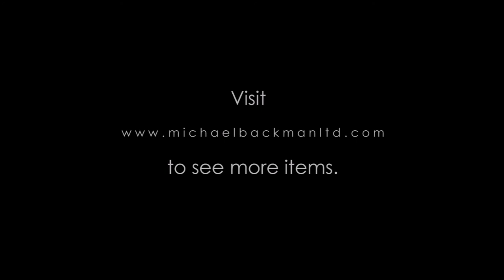5795 Ottoman Balkans Silver Inlaid Iron Horseshoe